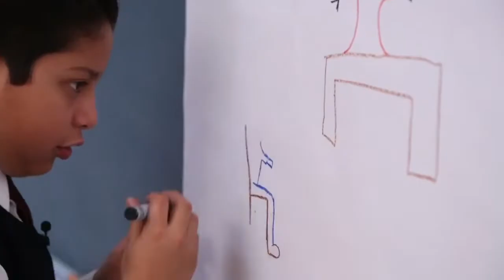Derechos de los Niños: "Derecho a la Libertad de Expresión."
Los Niños y Niñas, tienen DERECHOS fundamentales y desde este lunes, acá en youtube eso no parece importar al aplicar su bendiga ley coppa que carece de muchos vacíos y que sinceramente solo causa perjuicios. PORQUE NO CREAN FILTROS para evitar comentarios obscenos hacia los menores y de esa forma realmente cuidarlos¿? Para ellos lo mas fácil es: desactivar comentarios y notificaciones, sin importar que les afecte eso.